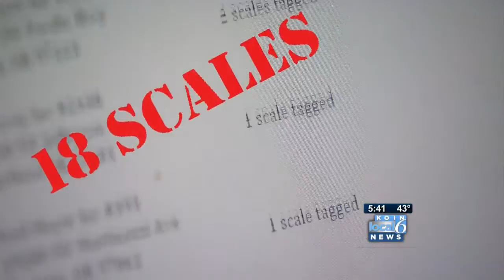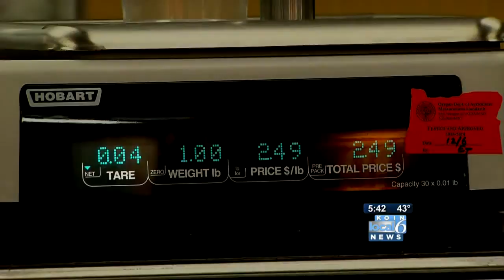Grocery store scales not always right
Grocery shoppers assume they get what they pay for — but that's not always the case with grocery store scales